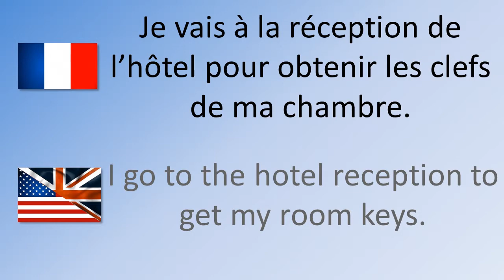How to say / pronounce Reception in French - Réception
Theme - Travelling

Jannoon028
Njaj
Stuart Miles
at FreeDigitalPhotos.net